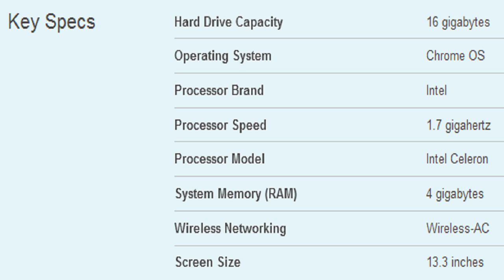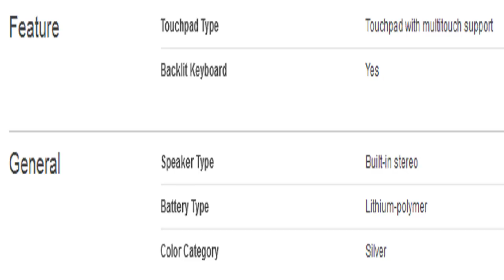Toshiba 13.3 Chromebook Intel Celeron Specification [America]